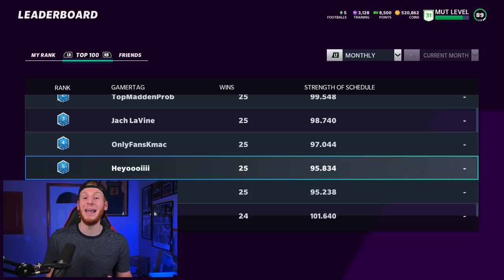K-Aus played a TOP 5 Weekend League Player in Madden 21 Ultimate Team - WL Rewards Ep 1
►This Madden 21 Ultimate Team Gameplay was taken from my Weekend League stream and then we recorded our rewards later! You can check out the Twitch channel

►eBooks can be found on:
       Playbooks: Offense - Chargers | Defense - Multiple Defense [Chargers Offensive eBook is out on Hot Route, but no Defensive eBook yet]

ALL MUSIC:

Times: 00:47

Hot Route Intro, Base Intro, + Background beats:
Times: 04:28, 13:01, & 16:16 [Outro]

Time: 07:03

►Artist: Cjbeards
Song: Fire and Thunder
Time: 09:30

Time: 16:16